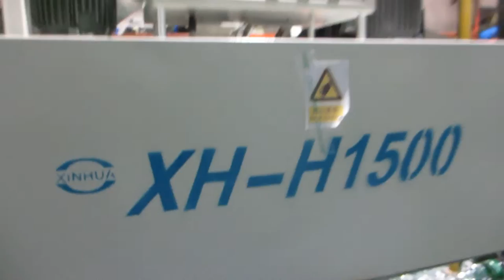PET Empty Water Bottle PVC shrink label sleeve labeling machine and hot air heat shrink tunnel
More Info Please contact
SHANGHAI XINHUA LABELING MACHINERY
PET Bottle PVC shrink label sleeve labeling machine with bottle carrying unit and preheat unit to enable the bottle body label sleeve and shrink. Good option for empty bottle supplier throughout the world.
Speed: MAX 250 per minute
XINHUA sleeve machine ,Pure Professional Manufacturer of sleeve machine from Shanghai China
PRO SLEEVE LABELLER
SHANHAI XINHUA MACHINERY EQUIPMEMNT CO.,LTD
Address:No 8885 Puxing Road ,FengXian District
Shanghai China
PostCode: 201407

We are top chinese manufacturer of Auto shrink label sleeving machine and heat shrink tunnel for various kinds of products, such as cups,bottles, jars etc.
Our machine is of top quality and stable performance in china. We supply machines for famous companies such Coca-Cola, Mondlez, Nestle etc. You can log on our website to check our machine details including different videos for labeling different containers.